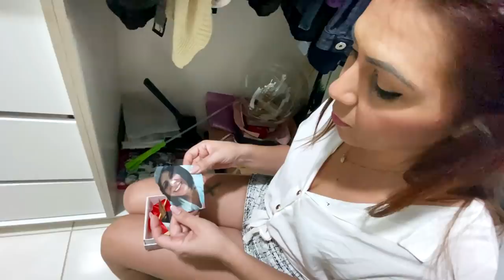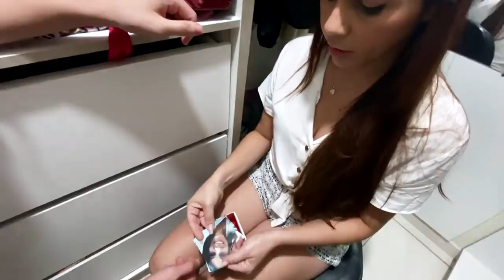A VING@NÇA DO MEU FILHO DEU ERRADO!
▬▬▬ ▬▬▬▬▬▬▬▬ ★ Rede Sociais ★ ▬▬▬▬▬▬▬▬▬▬▬

▬▬▬▬▬▬▬▬▬▬★ Canal Participante ★▬▬▬▬▬▬▬▬▬▬